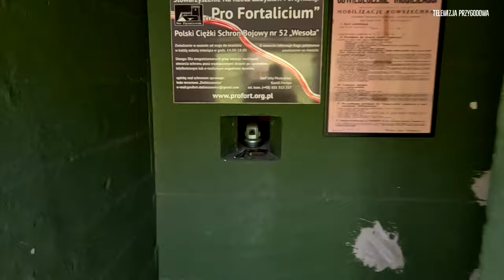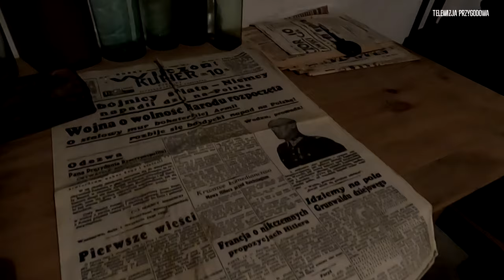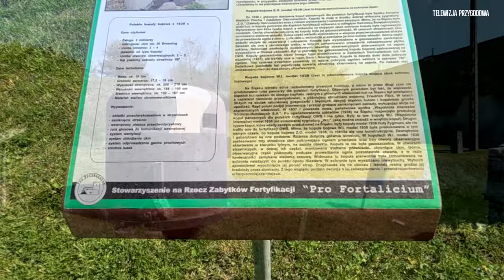SCHRON 52 DOBIESZOWICE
Dawno nie było o schronach więc w tym odcinku przenosimy się do Dobieszowic, gdzie od kilkunastu lat pod opieką zapaleńców z Pro Fortalicium znajduje się Ciężki Schron Bojowy nr 52 z 1937  roku.

Do schronu udaliśmy się, że tak powiem "na przeszpiegi" żeby zobaczyć jak wyglądało mocowanie oraz chłodzenie karabinów maszynowych zamontowanych w strzelnicach schronu.
Poza tym w schronie znajdziemy mnóstwo ciekawych i cennych eksponatów.
Zapraszamy do odwiedzenia zarówno tego miejsca jak również naszego SCHRONU 76 w Rudzie Śląskiej.